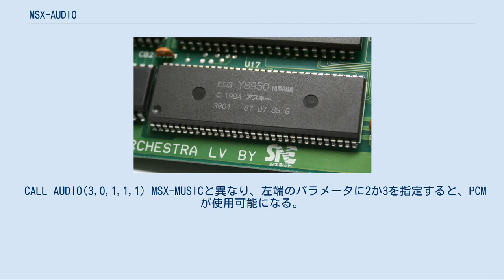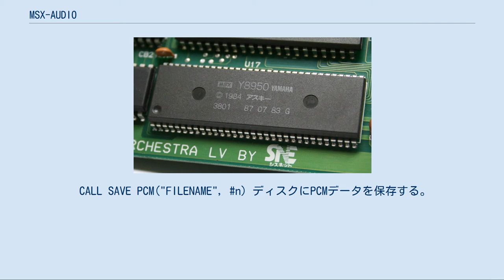MSX-AUDIO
MSX-AUDIO（エムエスエックス・オーディオ）は、1986年に発表されたMSXの拡張音源の規格名の名称、およびFM音源チップY8950の俗称である。
 もともとはMSX2のオプション音源として開発されたもので、MSX-AUDIOというのは規格名である。
 しかし標準搭載される音源とはならずに、MSX2のオプション規格としてカートリッジの形態の周辺機器のみが商品化された。
日本国外ではフィリップスより NMS-1205 Muziekmodule(ミュージックモジュール)、東芝より HX-MU900 MSX MUSIC SYSTEM という名称で発売された。
 国内では1987年に松下電器産業（当時）からFS-CA1のみが発売されており、その仕様がMSX-AUDIOと認識されていることが多いが、規格としてのハードウェアの定義は音源LSIにY8950、DACにYM3014、ADPCM/PCMデータ用RAMに256Kbit、プログラム用ROM128KiByte、プログラム用RAM4KiB、入出力端子としてミュージックキーボード接続端子、音声入力端子としてマイクレベルのミニジャック、出力端子としてRCAジャックを最低限の装備とされている。
同時に最大構成としてはその概ね倍の構成である、音源・DACを二つ、ADPCM/PCMデータ用にRAMを256K×8bit、ROMを256K×8bitにした構成とされている。
ただし、HX-MU900にはADPCM/PCM用のメモリは搭載されておらず、海外ではその条件を満たしていない商品も存在している。
 これらのハードウェアに加え、BASICのコマンドを拡張する拡張BASIC、アプリケーションから使用するために用意された拡張BIOSと、実際の制御を行うMBIOS(Music BIOS)などのソフトウェアによって構成される。
 また規格としては実際に販売された製品の2つ分のハードウェアの搭載を想定しており、I/Oポートは二組分用意され、構成の設定として、割り当てるI/Oアドレスの指定以外に1つのカートリッジ内に搭載された2つのY8950を割り当てるという状態が定義されているほか、拡張BASICには機能は見当たらないものの、仕様書によれば拡張BIOS・MBIOSでは各々の制御をサポートする様に記されている。
 前述のとおり国内ではFS-CA1のみが発売されているが、YAMAHAのYIS805のカタログには一時期「MSX-AUDIO(オプション)搭載可能」と書かれていたことがある。
 結果として34,800円という値段の高さと対応ソフトウェアの少なさからほとんど普及することは無く、その後1988年に7,800円で発売されたMSX-MUSIC(YM2413)規格のFM Pana Amusement Cartridgeが普及、事実上の標準音源となった。
 また音源の俗称としてハードウェアとしての規格に準拠したY8950をMSX-AUDIOと呼称することもある。
 なおMSXturboRの高速モードではウェイトが不足し、内蔵ソフトウェアでは正常に演奏されない。
 Y8950 MSX2をキャプテンシステム、文字多重放送等のビデオテックス端末とするためのチップセットのひとつとして、アスキーより販売されていた。
製造はヤマハで、ヤマハ社内のコード名はYM3801。
 そのリリースの経緯から、MSXロゴが印刷されているが、実際にはMSX以外でも利用されている。
SNE（シスネット）のサウンドオーケストラV/サウンドオーケストラVSや、UNICA(ユニカサウンド)のUB-1といったPC-9801用サウンドボード、MZ-2861用のADPCMボードMZ-1E35、アーケード基板などにも搭載された実績がある。
 内部的に、FM音源部、ADPCM音源部、IO制御部と分かれており、FM音源部はYM3526と完全に同一である。
 ADPCM音源部は、1.8kHz - 16kHzでサンプリングでき、1.8kHz - 50kHzで再生可能で、音階が付けられる。
波形メモリとして、最大256KBのDRAMを実装可能である。
データは8bitPCMであるが、内部では4bitADPCMデータとして処理される。
 ほぼ同等の機能が後に同社製FM音源チップであるYM2608、YM2610にも搭載されている。
IO制御部は、ミュージックキーボードの接続を目的とした8bit入力＋8bit出力のIOポー...